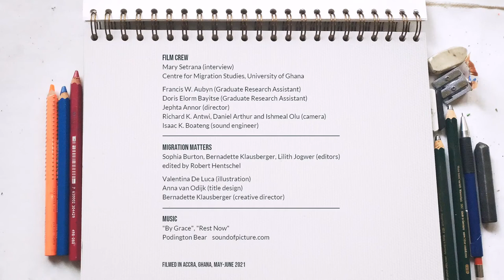Joyces Geschichte – Das Leben von Migrant*innen in Zeiten der Pandemie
Vor der Pandemie hatte sich Joyce ein komplexes System zur Versorgung ihrer verlässlichen Kundschaft mit Waren und Gewürzen aus ihrem Heimatland Nigeria aufgebaut. Doch als die Ausbreitung von Covid-19 in der Gemeinde begann, wurden die Lieferketten, auf die sich Joyces Arbeit stützte, unterbrochen, so dass sie gezwungen war, neue Wege zu finden, um ihre Familie zu versorgen. Erfahre mehr über Joyces Geschichte als ghanaische Unternehmerin während Covid-19 in dieser Folge von "Das Leben von Migrant*innen in Zeiten der Pandemie".